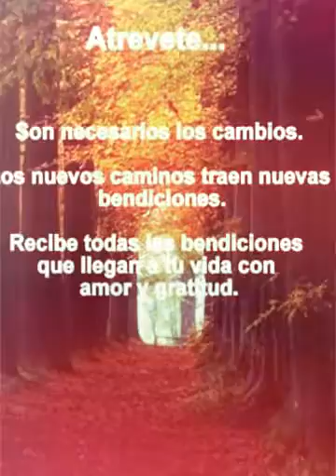Corazón puro !! (Created